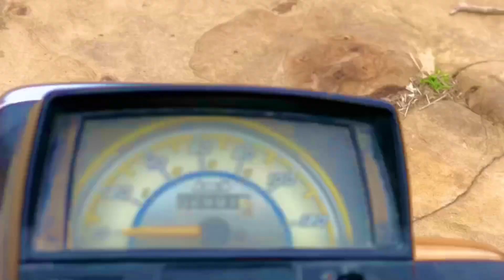Eid Picnic At Took Balochistan on Beautiful Picnic Point